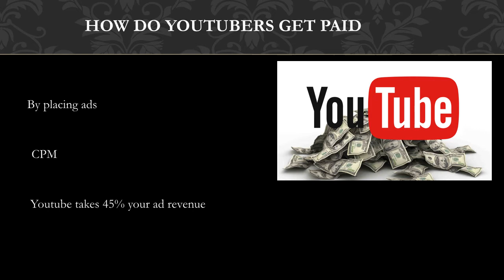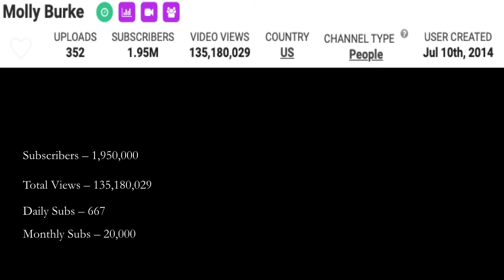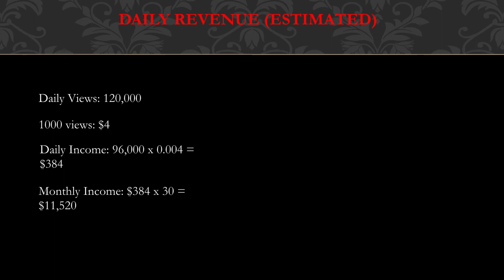How much Molly Burke makes on Youtube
In this video, I will show you the estimate of how much money does Molly Burke make on YouTube.